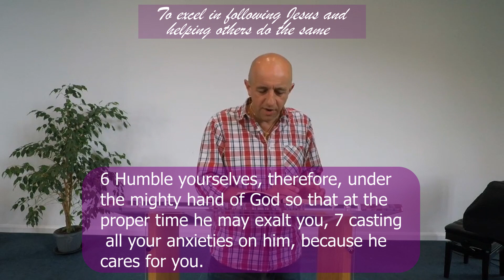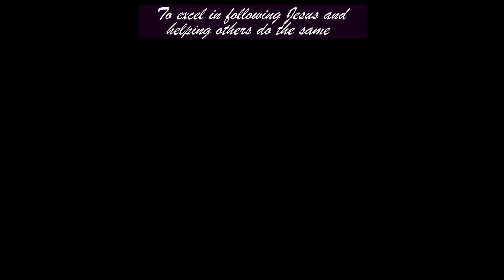Part 11: A letter to the dispersed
What is God saying in the pandemic?

1 Peter 5: 5-11